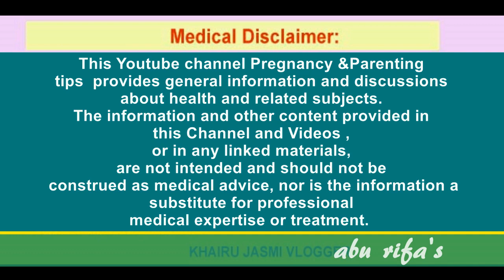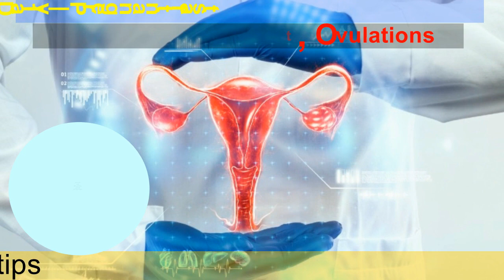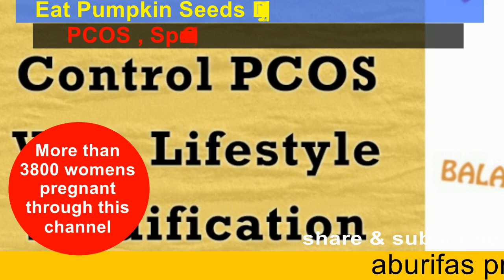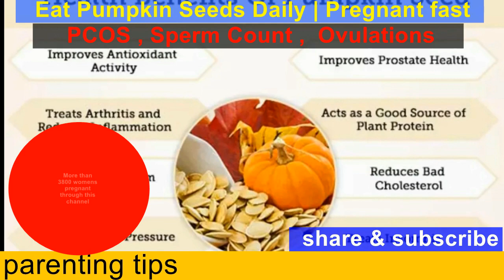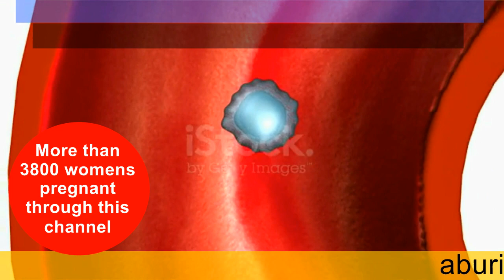എളുപ്പം ഗര്‍ഭിണിയാവാന്‍ ആണിനും പെണ്ണിനും മത്തന്‍കുരു Pumpkin seeds benefits for fertility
Pumpkin seeds benefits for female fertility |pumpkin seeds that can support ovulation in women and increase $perm quality and $emen volume in men
Bank account
KHAIRUNNEESA CP
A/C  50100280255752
HDFC BANK
RAMANATTUKARA
IFSCODE : HDFC0001598